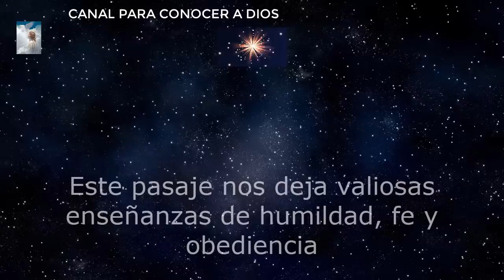QUE SIGNIFICA | EL ORO ,- EL INCIENSO Y LA MIRRA. HISTORIA 🙏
Descubre el verdadero significado de los regalos de los Reyes Magos.